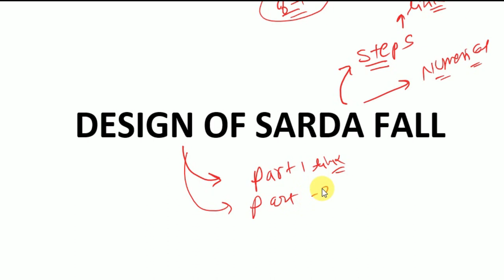DESIGN OF SARDA FALL NUMERICAL PART 2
This video contain Design Of Sarda Fall (Part 2).